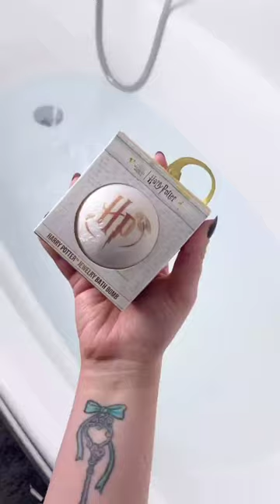Harry potter jewelry bath bomb#Harry Potter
Hi Everyone